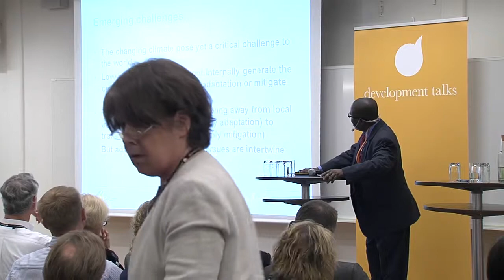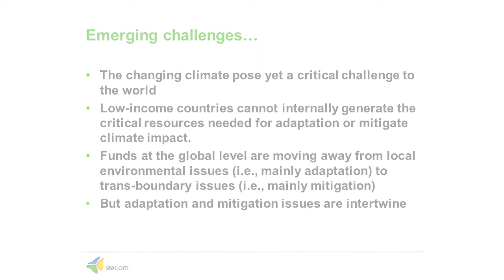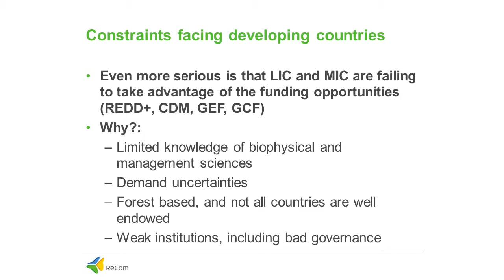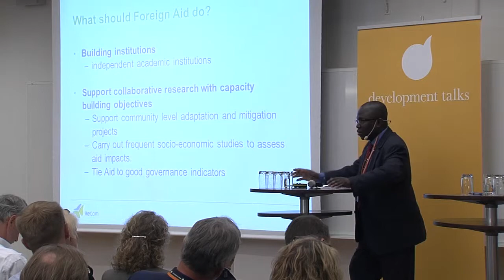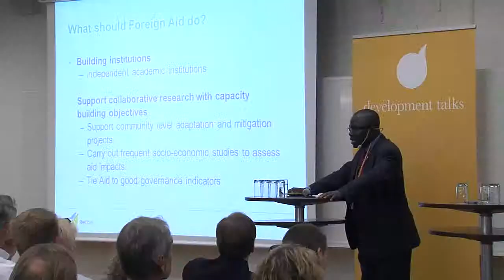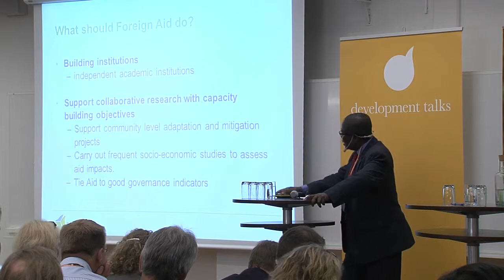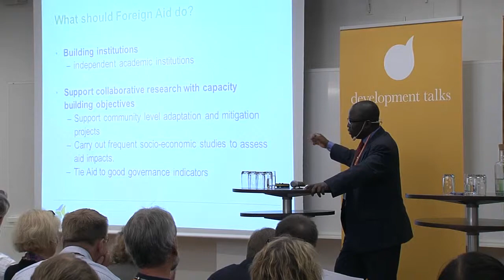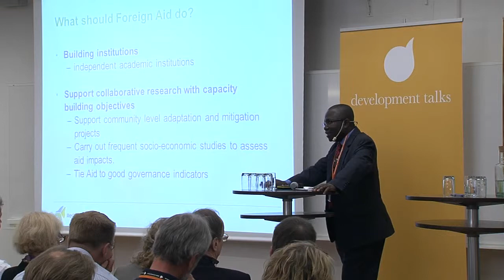ReCom: Aid and Our Changing Environment 18/24 - Wisdom Akpalu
Aid and environment: where are we heading?
Wisdom Akpalu, State University of New York
     - Discussion